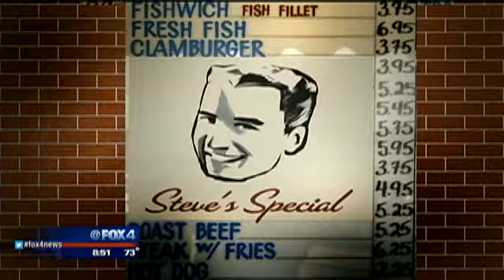Neighborhood Kitchens - Tony's Cafe